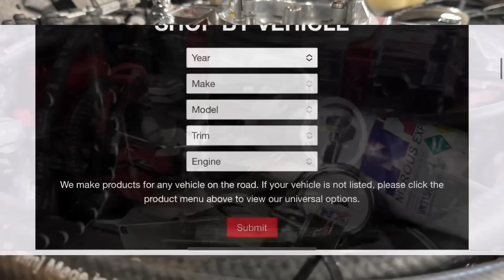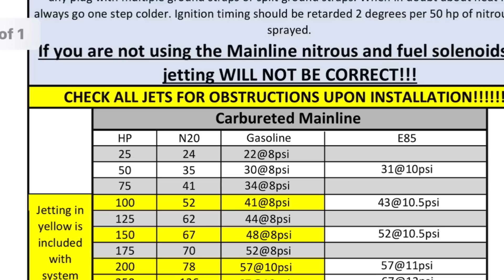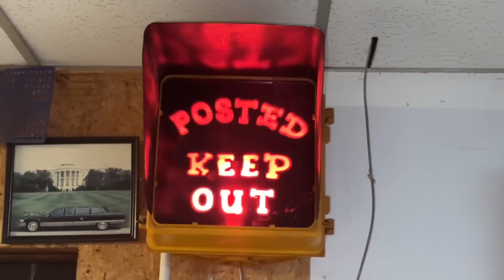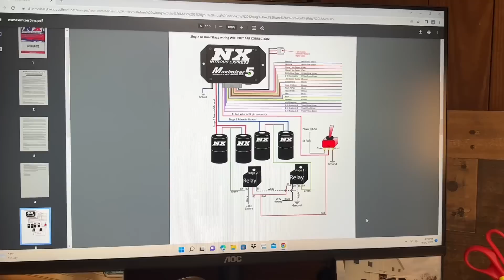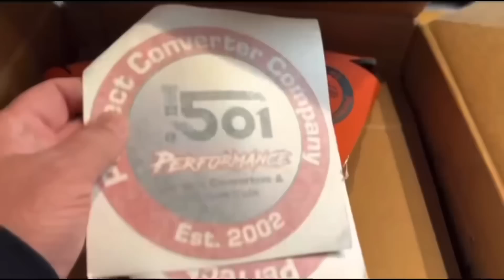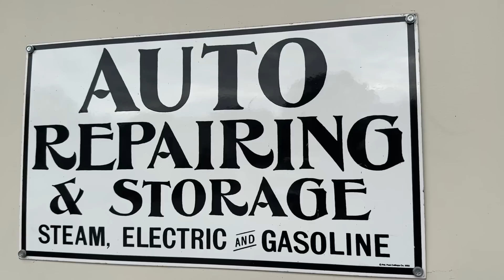NITROUS EXPRESS INVITES “CRACKA BARREL” to PRI & THE MALIBU GETS 2 STAGES OF N02!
The Malibu got an official name this week!  I explain how it came to be, AND we get started installing a BRAND NEW NITROUS KIT WITH 2 STAGES OF NITROUS from NX!!!